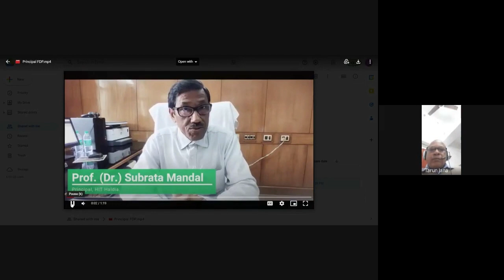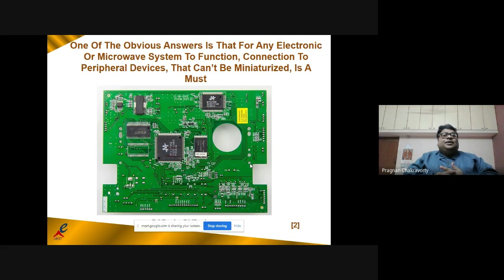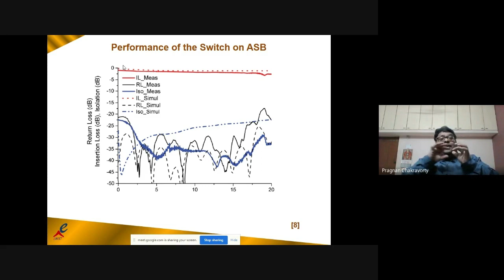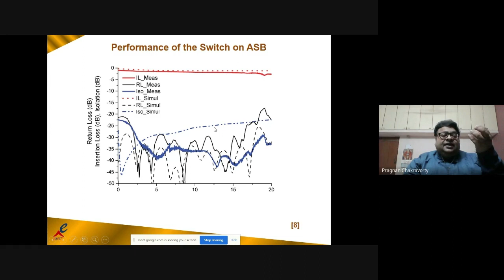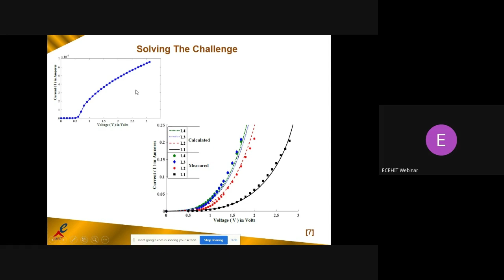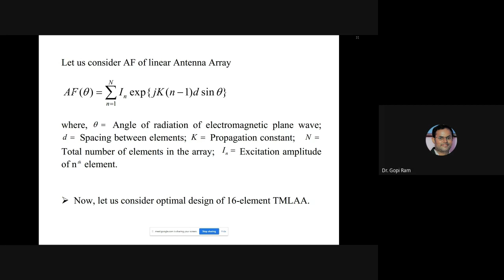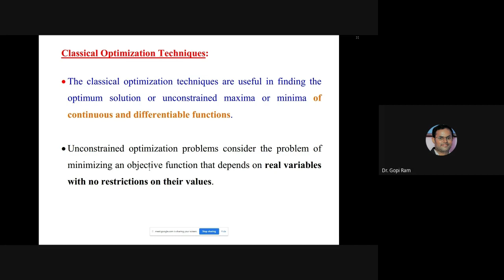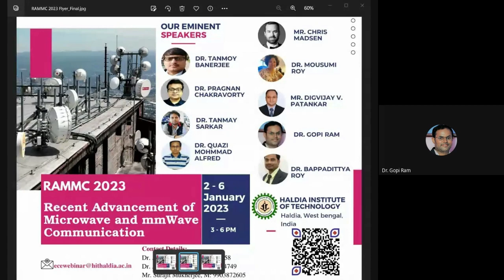FDP on RAMMC 2023 Day1, ECE Department, Haldia Institute of Technology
The next generation communication technology will bring new experiences and thus create new and exciting opportunities for the society. Microwave and mmWave frequency bands are promising spectrum for the 5G/6G mobile communication systems which include higher bandwidth, data rate, capacity, security, lower latency etc. Recent advancements in microwave and mmWave technologies are involved in such system which brings many new challenges to the microwave and antenna engineer to design, integrate, and measure the microwave and mmWave components.
This FDP aims to provide a platform for eminent academicians, technologists, and young researchers to exchange their ideas on the recent advancement of microwave and milli-meter wave technologies for the next generation (5G/6G) communication.